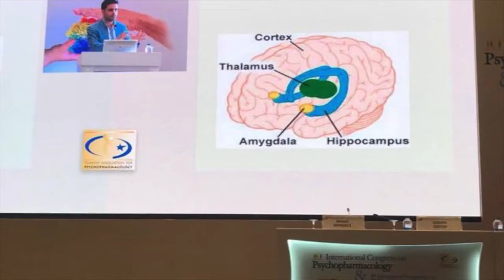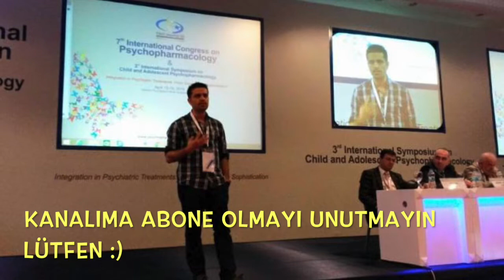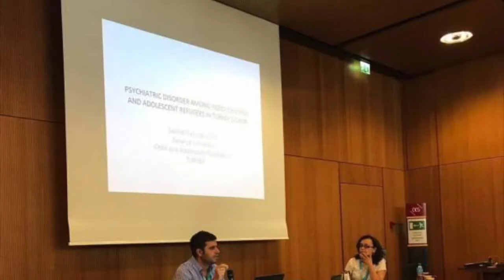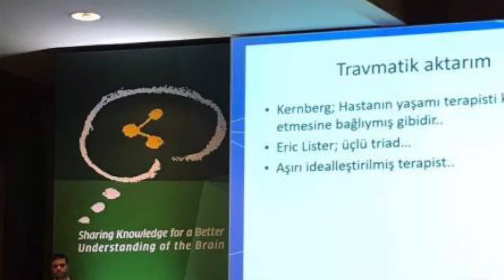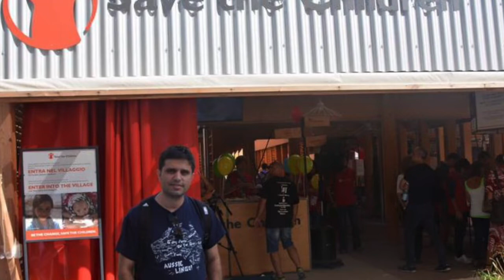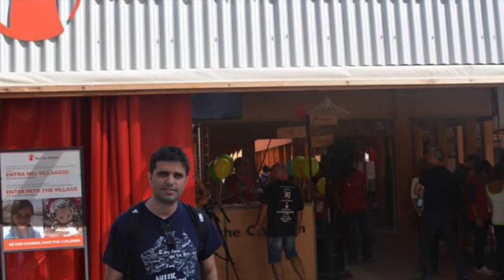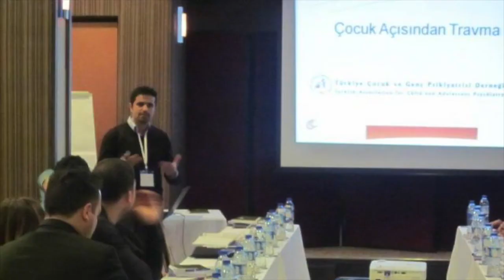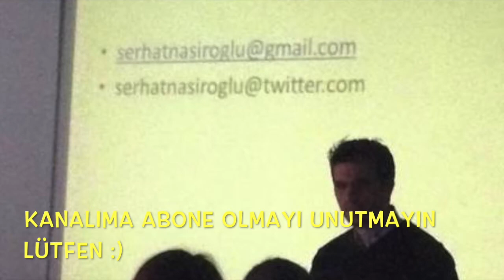SINAV ODAKLI ÇOCUK MU YETİŞTİRİYORUZ ? TRT RADYO 1 PROGRAMI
Çocuk ve Ergen Psikiyatristi Doç.Dr.Serhat NASIROĞLU

Adres: Akdeniz Üniversitesi Tıp Fakültesi
Çocuk ve Ergen Psikiyatri Anabilim Dalı, Antalya